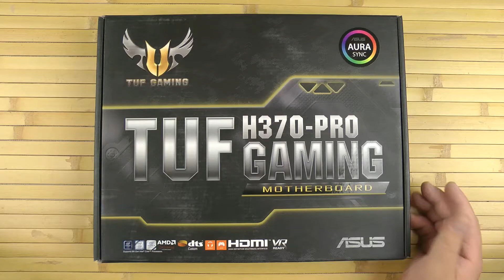Распаковка Asus TUF H370-Pro Gaming